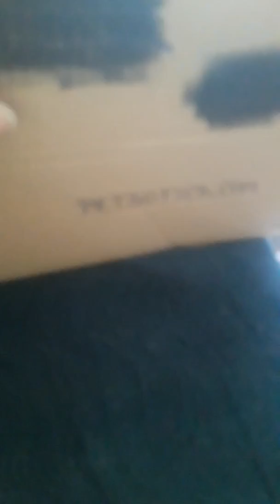Petsotics open box Saturday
Plants fish food